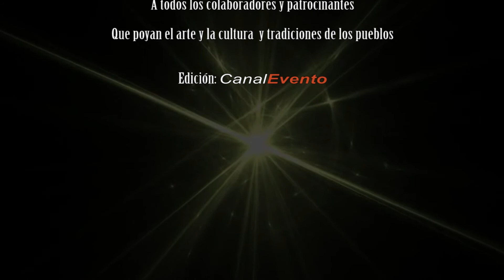FIESTAS DE ECUADOR 2017 Consulado Ecuador en España